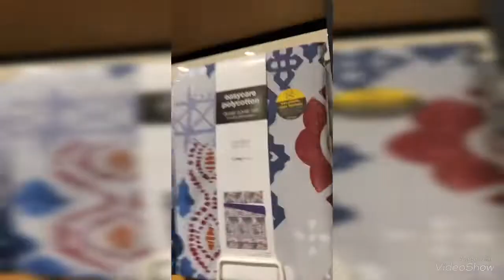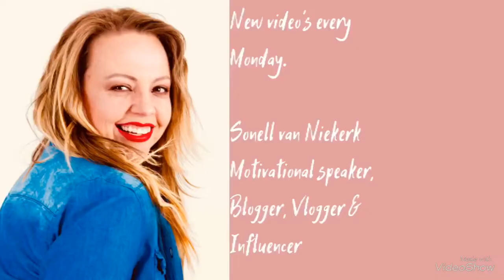Visiting America soon!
Hi friends!

Soon the hubster will be visiting our friends in America. He is looking forward to it and counting the weeks to d-day.

Come along on our day trip for getting his visitors visa.